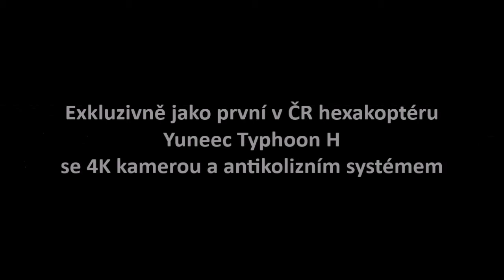Yuneec Typhoon H - letový test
Po předchozím videu, kde jsem Yuneec Typhoon H vybalili z krabice, došlo k letovému testu. Je až neuvěřitelné, jak je dron stabilní i v silnějším větru, ovládá se lehce a jeho antikolizní systém funguje na jedničku. Ještě chystáme video ke zhodnocení instalované kamery. Celkový popis hexakoptéry najdete v MHM 08/2016.